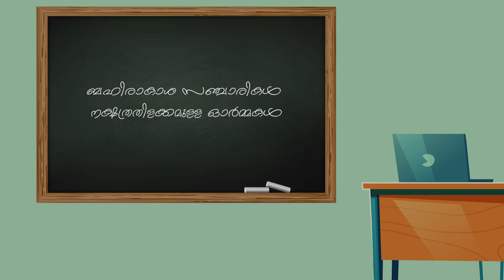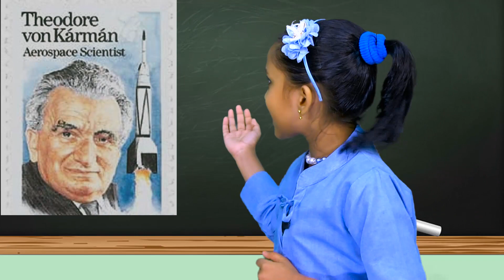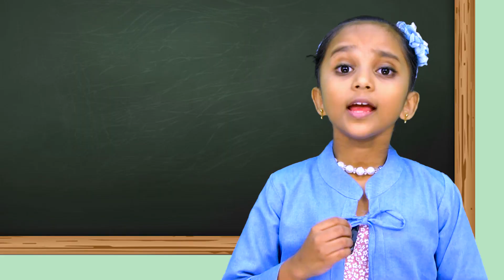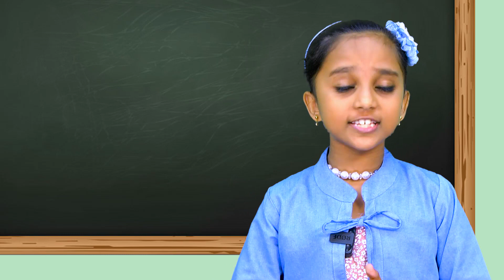നീലാകാശം | KALEIDOSCOPE EDUCATION CHANNEL | JESSA BENCIYA | PUTHUR PALLIKKAL AMUPS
ബഹിരാകാശം വിസ്മയങ്ങളുടെ ലോകം.കാവ്യാത്മകമായി അവതരിപ്പിക്കുന്ന ക്ലാസ് .
കാലിഡോസ്കോപ്പ് ബെസ്റ്റ് ചൈൽഡ് ടീച്ചർ പുരസ്കാര ജേതാവാണ് ജെസ ബെൻസിയ
AMUPS PUTHUR PALLIKKAL